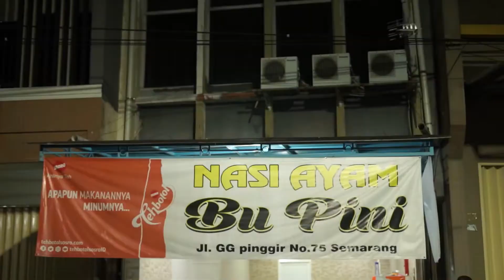SEGO AYAM BU PINI TERHITS DI SEMARANG!!! YES OR NO??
Halloo !!
Aku masih di kota Semarang nih dan lagi cobain Sego Ayam Bu Pini terHits di Semarang..
Pas banget malam-malam lagi keluar sekalian cari kuliner malam eh nemu yang hits..
Ikutin aku terus ya!!

For Bussines Request, please contact

Veradutdut.